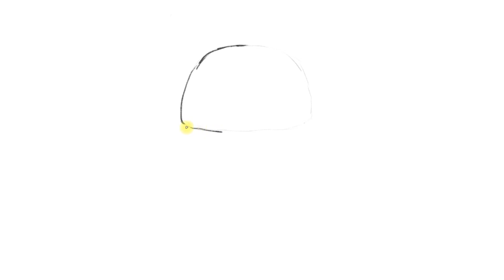How to draw a turtle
Hello, friends!
Today I decided to draw turtles. This drawing is one of my attempts)
I generally think these creatures are very interesting and wise. Especially if you remember the phrase "Who understood life, he  doesn't hurry more."  If you look at this phrase of the great turtle poet, it is generally the personification of wisdom)))